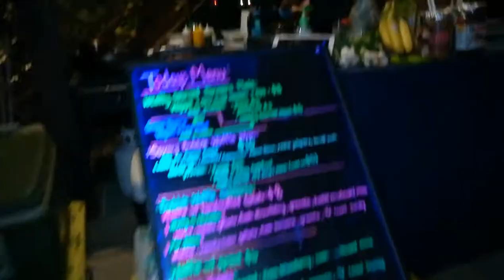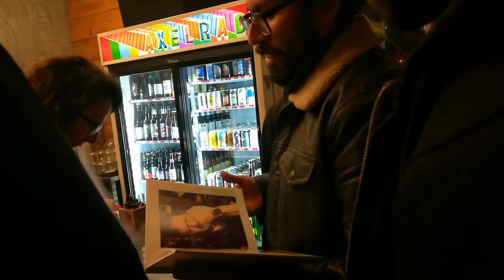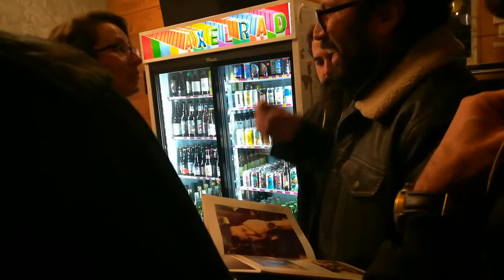My Music Journey | Daily Vlog #5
Hi. This is a vlog my mom forced me to do. I hope you like it. It's about my life as a Singer-Songwriter and my daily thingys.